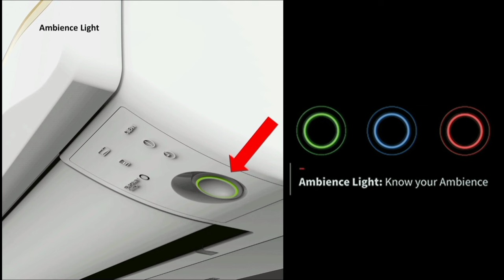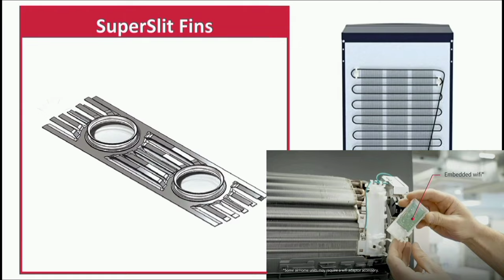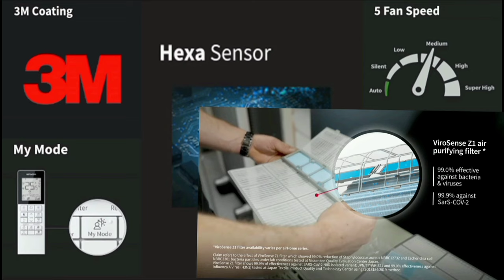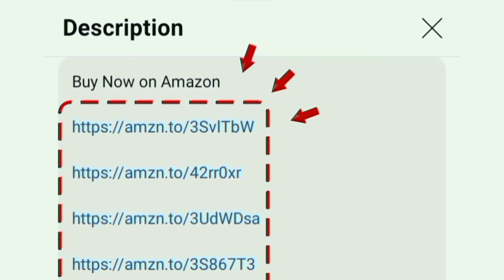இந்த AC வாங்குங்க 5 வருடம் Warranty | Hitachi AC review in tamil | 1 ton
1.5 TON 3 Star (2024 Model)
1.5 TON 5 Star (2024 Model)

1 TON 3 Star
1 TON 5 Star

00:00 hitachi ac 2024 model
00:21 features
02:53 warranty
03:07 value for money
03:17 price

full review of trusted brand Hitachi ice Clean Xpandable+ Inverter Split AC with 5 Year Comprehensive Warranty (100% Copper Dust Filter 2024 Model - 3400FXL RAS.G318PCBIBF 5400FXL RAS.G512PCAIBFE 3400FXL RAS.G312PCAIBFE White) best ac in india 2024 tamil